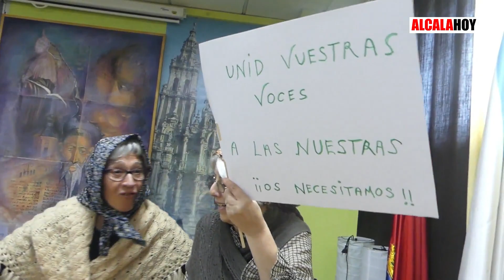El Introido: ecos del carnaval gallego en Alcalá de Henares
La Asociación Galega Corredor do Henares ha celebró el  sábado, 18 de febrero su tradicional Entroido en su sede dela calle campo Real de la ciudad complutense,  al que asistieron 90 personas entre socios, amigos y ediles municipales ... / Video de Pedro Enrique Andarelli para @alcalahoy1